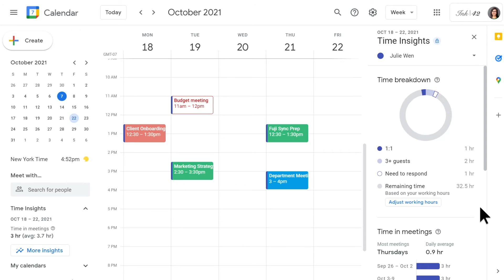How to: View Time Insights in Google Calendar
Time Insights in Google Calendar